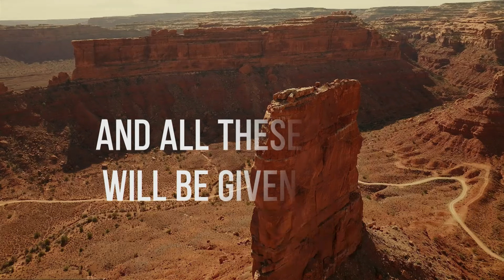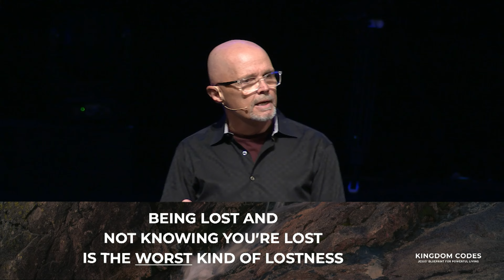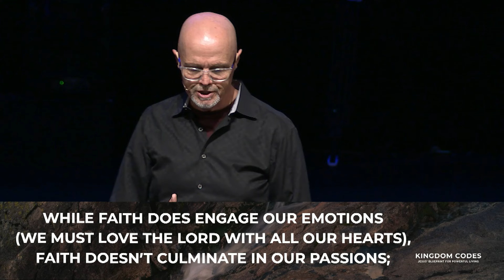It Matters Who You Know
From our series, "Kingdom Codes: Jesus' Blueprint for Powerful Living"
July 28, 2024 • Randy Odom

In Matthew 7:21-23, Jesus warns about the dangers of being lost without realizing it. This sermon explores how correct doctrine, emotions, and activities can mislead us if not rooted in a genuine relationship with God. Discover the essence of true faith that bears fruit through knowing Christ intimately.